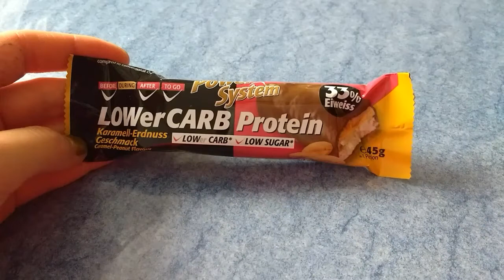Taste-Test Power System Lower Carb-Erdnuss Karamell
(selbst bezahlt)

Dieses Video dient ausschließlich dazu, das ihr euch den Geschmack besser vorstellen könnt.

Gerne könnt ihr mir euer ganz persönliches Geschmackserlebnis in die Kommentare schreiben:)

Danke für's anschaun und Tschüss:)